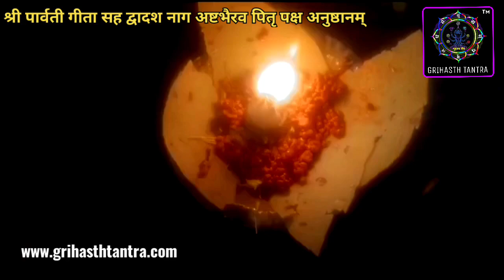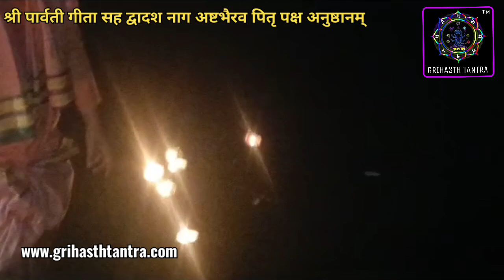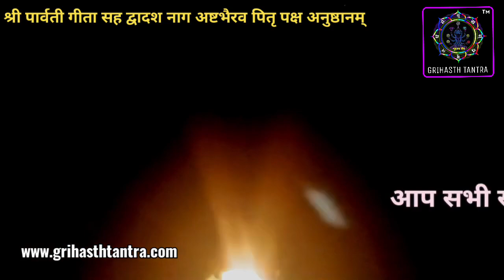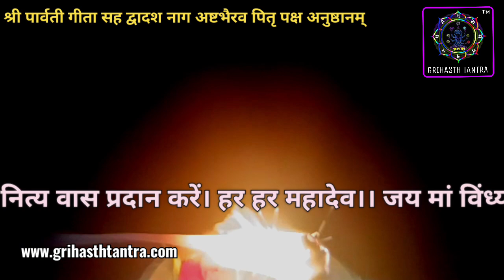श्री पार्वती गीता - पितृ पक्ष अनुष्ठानम्।। सभी सहभागी परिवारों का भगवती मंगल करें।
पूर्णिमा से आरंभ होकर पितृ विसर्जनी अमावस्या तक कुलपितरों को‌ शांति सद्गति व प्रसन्न करने वाला 16 दिवसीय श्री पार्वती गीता, द्वादश नाग व अष्टभैरव अनुष्ठान व नित्य गौ सेवा आदि के कुछ अंश इस विडियो में देखें। सभी सम्मिलित साधकों के परिवार पर उनके कुलपितृ व भगवती स्वधा अनंत कृपा करें।

किसी भी UPI ऐप के माध्यम से आप गृहस्थ तंत्र के सहयोग हेतु आर्थिक सहभागिता निम्न बैंकिंग विवरण पर भेज सकतें हैं :-

Name - Grihasth Tantra
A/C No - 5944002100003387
IFSC - PUNB0594400

नवरात्रि साधना हेतु सभी महत्वपूर्ण विडियो:-

अगर आपको शाबर मंत्र से संबंधित विषयों में रूचि है तो देखें हमारा विशेष चैनल जो शाबर विद्या से संबंधित है

🚩कॉल पर बात करने के लिये google play store से Download करें call me 4 ऐप और सर्च करें sewa@cm4